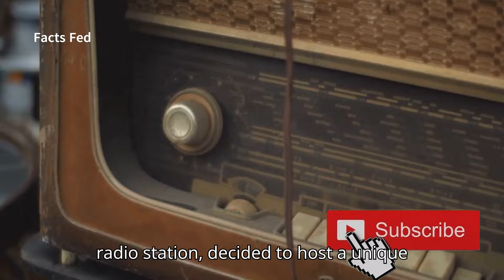The Craziest Delivery Ever Move a Glacier to Africa 1959 Ice Block Aday in History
: “Join us as we delve into the incredible journey of the Ice Block Expedition of 1959. This daring publicity stunt, carried out by the Norwegian insulation material producer Glassvatt, involved transporting a three-ton block of ice from the Arctic Circle to the Equator without any form of refrigeration1. Despite the harsh conditions of the Sahara desert, the ice block lost only about 11% of its original weight1. This expedition not only showcased the efficiency of insulating glass wool but also captured the world’s attention, earning it the title of 'the world’s greatest publicity stunt’1. Don’t miss this thrilling tale of determination, innovation, and adventure.”